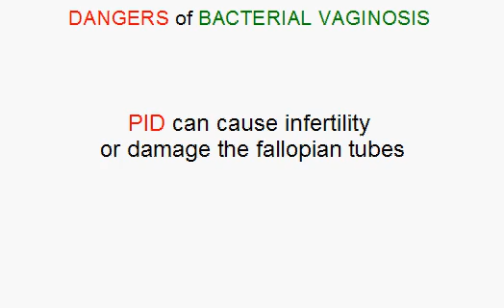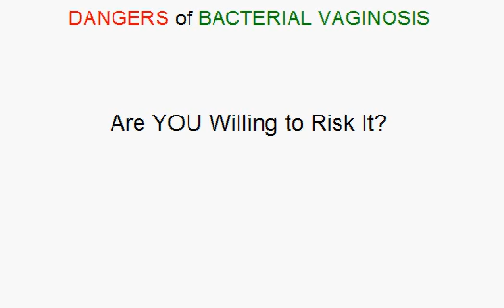Bacterial Vaginosis Pregnancy Dangers